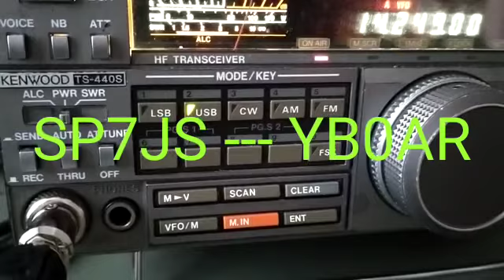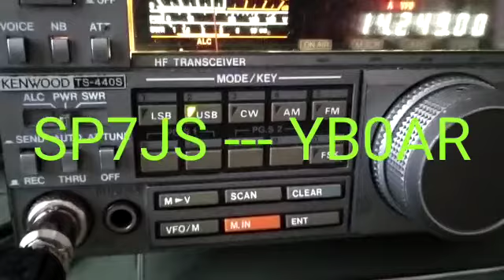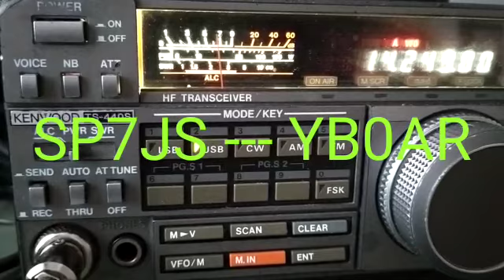SP7JS Jackie - Poland (video) 20m 100w YB0AR Ferry (05/06/2022)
Video from Yose Ferry